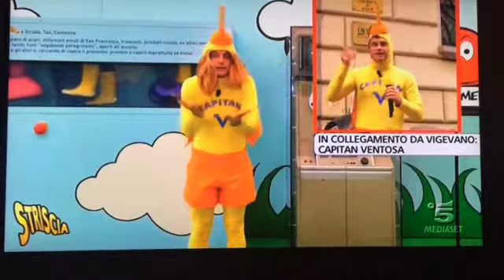Il gallo di Vermezzo a Striscia la Notizia